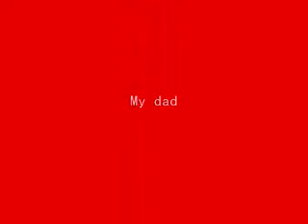Candy Painted xbox 360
not a xcm or mxc case